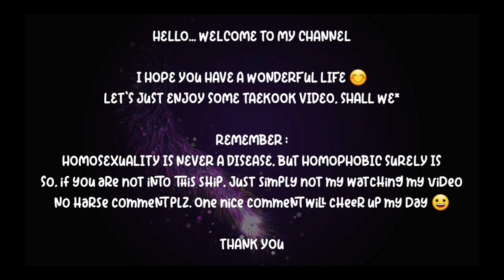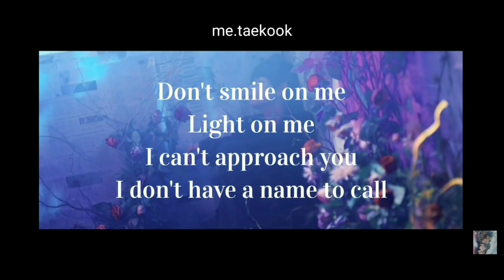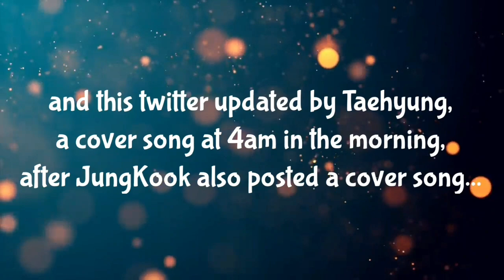Taekook Festa 2021 (reupload) + NEW BONUS Yeontan Never Lied 💜💚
Hi, because the SoWooZoo was banned by Hybe, so i change the bonus for you, and you will definitely happy 😁

Borahae 💜💚